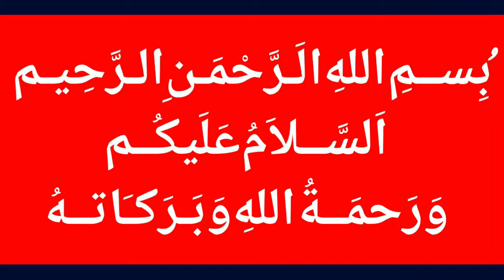New Zealand Mass Shooting| Death Toll Rises From 6 to 27, NZ-Bangladesh's 3rd Test Match Cancelled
MalangiOfficial New Zealand Mass Shooting| Death Toll Rises From 6 to 27, NZ-Bangladesh's 3rd Test Match Cancelled